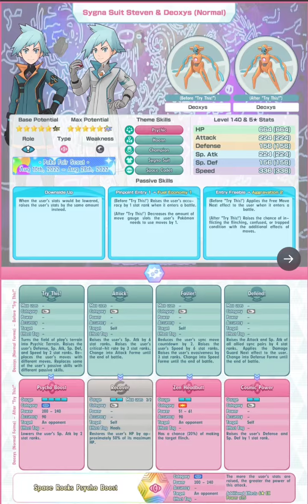Pokemon Masters Ex | Mid August New 4 in 1 Role Sync Pair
Thanks to share this information @absolutelypm